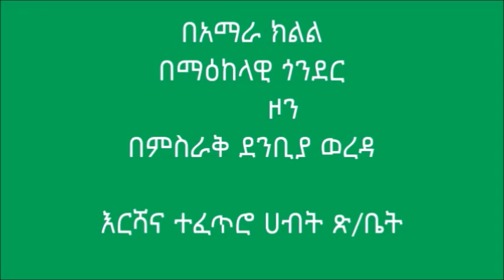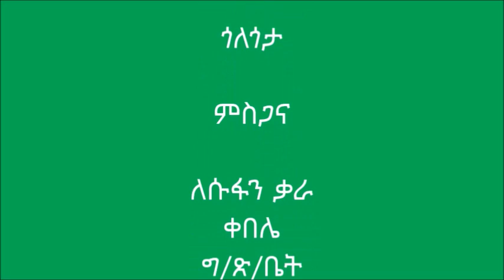East Dembia_ Maize Urea Side Dressing (Treatment 1)